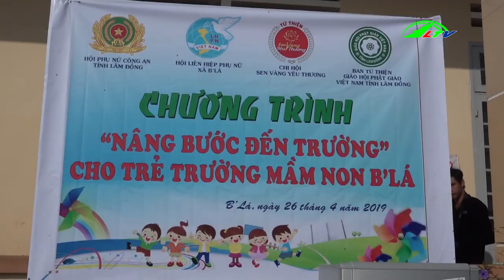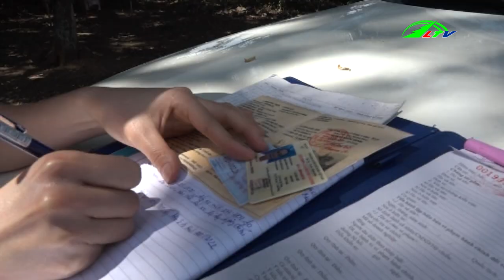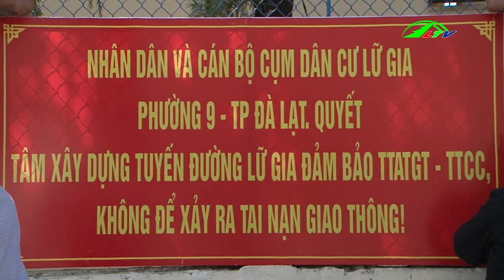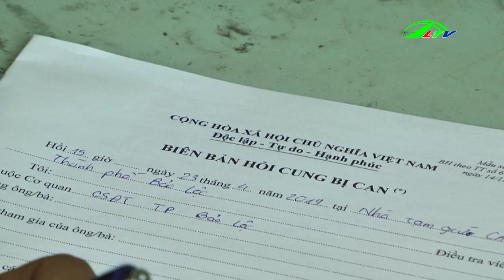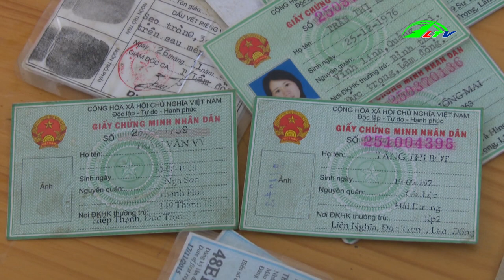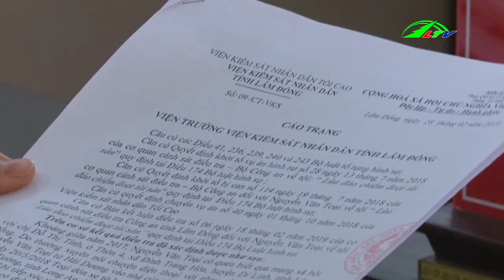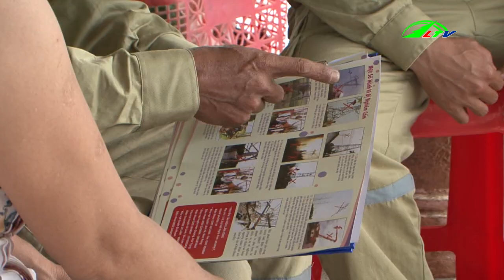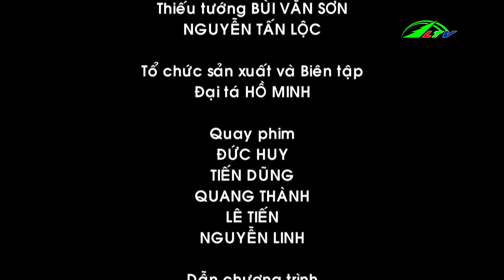Họ Đạo Bình Yên Gia Đình Hòa Thuận, ngày 02/05/2019, | An Ninh Lâm Đồng TV